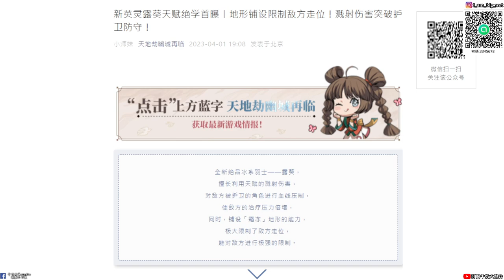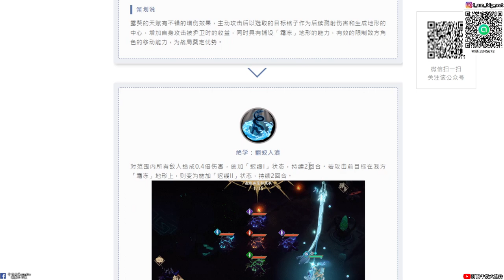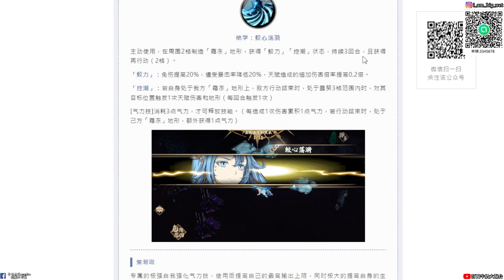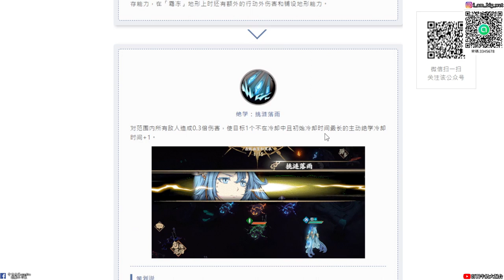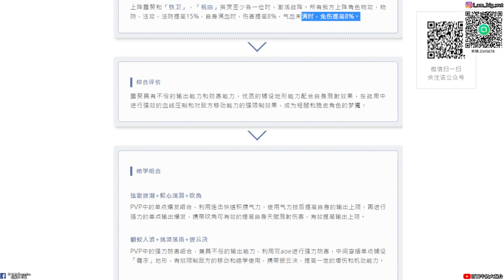【天地劫手遊】露葵|技能介紹|潮到出水啦|牛奶大濕台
2.如果有喜歡天地劫手遊的朋友，可以加入大濕的LINE社群
密碼:3345678